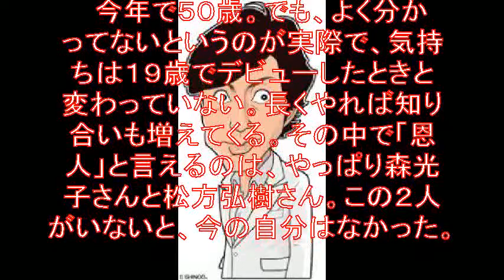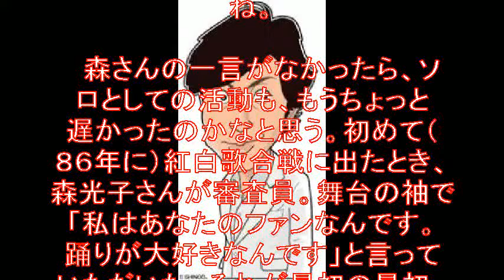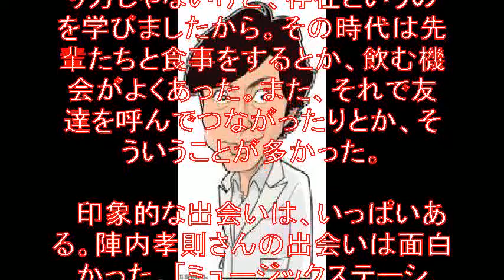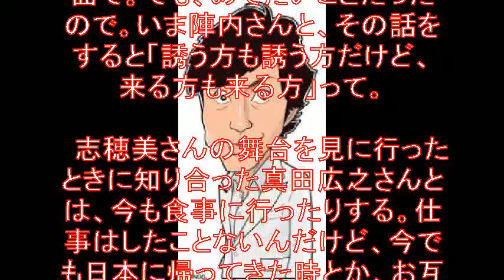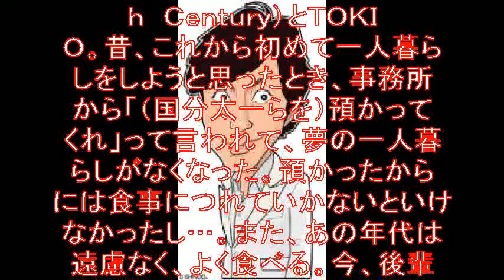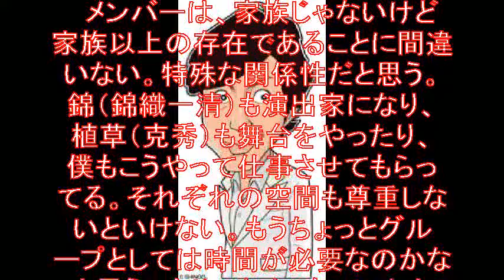東山紀之、グループ活動を語る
少年隊」の東山紀之（４９）の交友関係は、ジャニーズ事務所で最も幅広いと言われている。
俳優としても活躍し、９月３０日で５０歳を迎える。
「気持ちはデビューした１９歳のときと同じ」と衰え知らず。

【関連動画】

引用
画像

東山紀之
東山紀之 ダンス
東山紀之 バク転
東山紀之 木村佳乃
東山紀之 ドラマ
東山紀之 しゃべくり
しゃべくり007 東山紀之
東山紀之 錦戸亮 シークレット
東山紀之 嵐
東山紀之 嵐にしやがれ
嵐にしやがれ 東山紀之 仮面舞踏会
嵐にしやがれ 東山紀之 2011
嵐にしやがれ 東山紀之 2012
東山紀之 大野智
大野智 東山紀之
東山紀之 歌
錦戸亮 東山紀之 歌